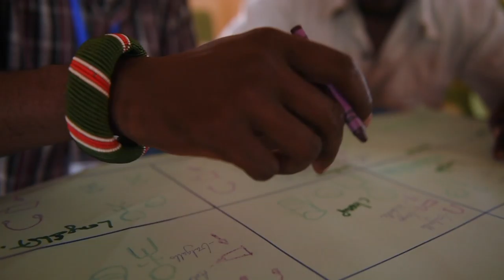Participatory video: The Eyes of the Community | Northern Kenya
“Eyes of the community” is a filmed produced during a participatory video training with 10 people from 4 ethnic groups (Boran, Gabbra, Elomolo and Kosso) in the remote Rift Valley region of Northern Kenya.

In this film, the trainees share their views on participatory video as a powerful tool to avoid cultural erosion across Northern Kenya. In the training provided by InsightShare in 2016, the participants learned how to handle digital equipment for the first time. Later on, they started documenting traditional knowledge and cultural practices they value and wish to pass on to future generations.

The results? Growing self-esteem and cultural pride across indigenous peoples communities in Northern Kenya. These community-based filmmakers are now using participatory video to increase networks of solidarity and support between individuals and communities; amplifying local perspectives and strengthening resilience across the region. These ethnic groups explored their unique cultural landscapes and histories, leading to rediscovery of collective identity.

This film is part of the “Northern Kenya Indigenous Video Collective: NENO, The Message” playlist. This playlist features 11 participatory videos produced between 2016 and 2019 in a joint project between InsightShare, The Christensen Fund, The Kivulini Trust and The Silicon Valley Community Foundation. The project aimed to connect indigenous communities across Northern Kenya and provide them with skills and resources to document their way of life through participatory video.

These participatory videos filmed by the trainees themselves show events and practices that are important for the community, like cultural festivals and endangered ceremonies. They also used participatory video to tackle pressing challenges and find collective solutions.

Northern Kenya has until recently remain isolated from the rest of the country, but now it is seeing development moving in at a rapid pace. This modernisation is a serious threat to the ancient ways of living and the traditional value systems that a living culture is rooted in. Most ethnic groups in Northern Kenya still have a traditional lifestyle, and oral tradition is the way of passing forward traditional knowledge.